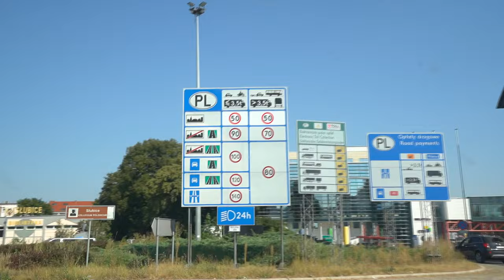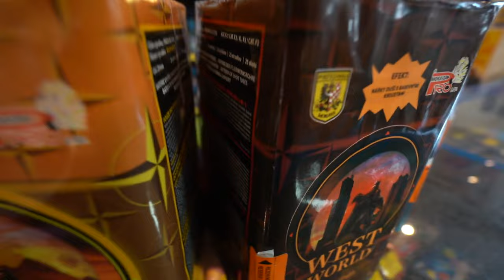VUURWERK KOPEN IN POLEN & GROTE GRENS CONTROLE!